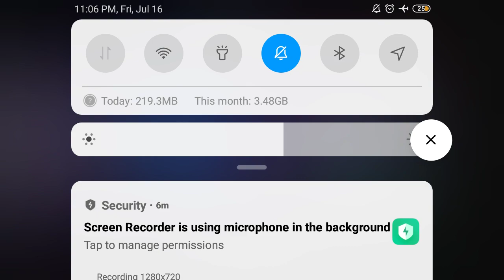🏃 Bob's World (Super Mario) | LVL 150 | Walkthrough and Gameplay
Go Johny GO GO GO Walkthrough and Gameplay in Bob's World (Super Mario)  game similar to famous Mario.
I'm just a guy who writes down my favorite games, if you can't pass the level - welcome, if you're